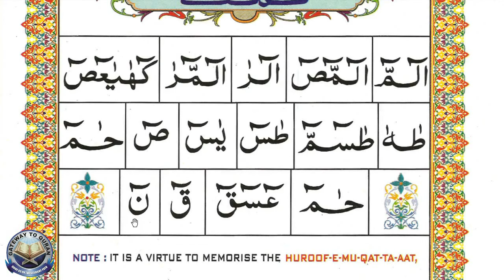Learn to read Quran with Tajweed Qaida Lesson 30 How to read Huroof Muqatta'aat